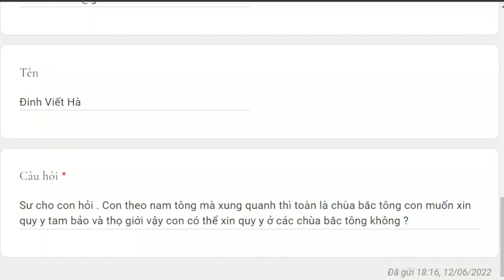1326. Có thể quy y ở các chùa Bắc Tông?